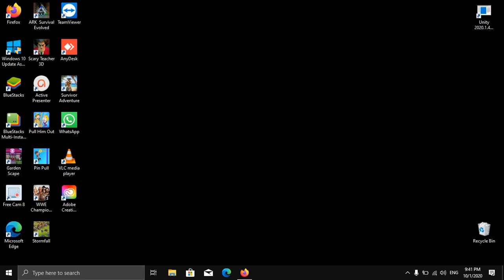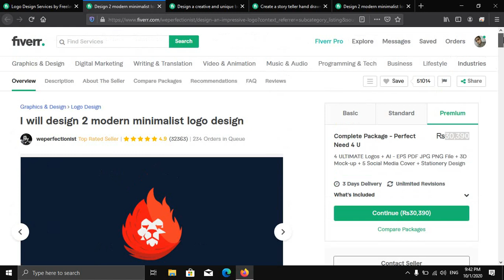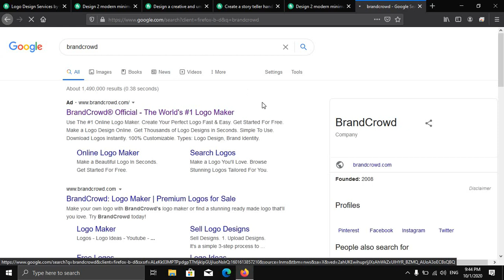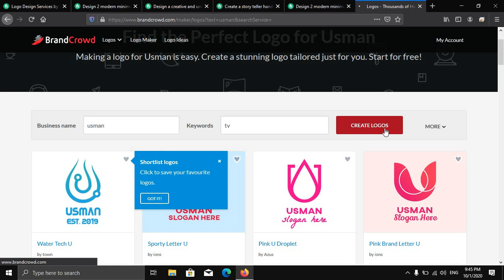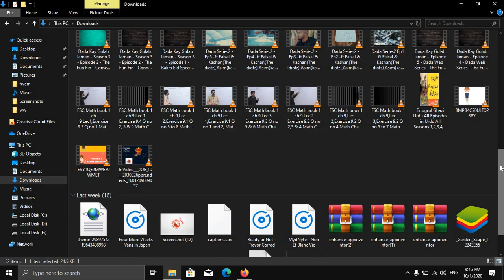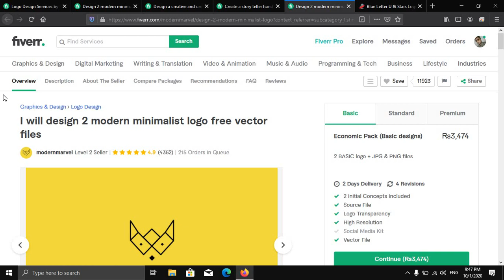How to earn $10/day with easy work from fiverr in 2020 | make money from fiverr || usman aziz tv